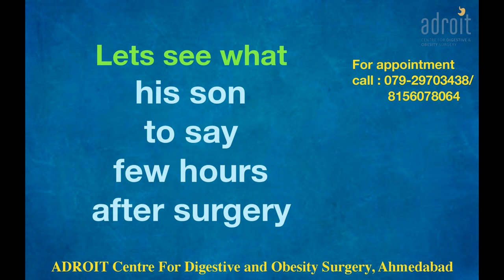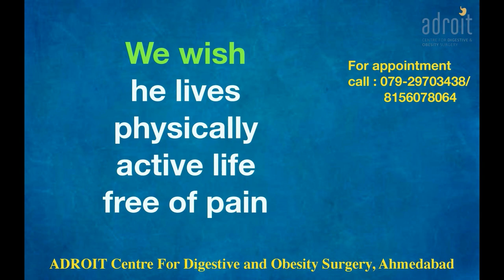Laparoscopic surgery for Parastomal hernia: Patient review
Para stomal hernia are the hernia developed at the site of a stoma (colostomy or ileostomy), which is generally done as a part of colon cancer surgery or surgery for ulcerative colitis.
As any other hernia this can be treated by either open or laparoscopic surgery. Laparoscopic surgery certainly have some advantages whenever it is possible. Para stomal hernia are also a bit notorious for having high recurrence rates, so all attempts should be done to do a good repair at the first surgery itself.
In this case the patient had a colon cancer surgery in 2015 and is having a permanent descending colostomy. He had developed a huge parastomal hernia with large amount of intestines coming out from the defect and collecting below the skin. You can see the bulge in one pic in the video. This was causing significant discomfort to the patient leading to restricted mobility.
Happy to say that surgery has improved the mobility and quality of life of this elderly gentleman.
Laparoscopic surgery is the best treatment option for most of the hernia patients. Decision for type of surgery needs to taken based on type of hernia, size and patients age and medical condition.

We are happy that our patients claim that Dr. Chirag Thakkar is the best hernia specialist doctor. This is so because he not only does the best laparoscopic hernia surgery, but he also addresses the other issues of patients to get them to the best possible functional outcome. Thus not only the patients get fast and smooth recovery from surgery but lead a normal life after surgery. Our aim to help patients go back and do all the physical activity they were doing before surgery, as soon as possible after surgery.  At ADROIT centre for Digestive and Obesity surgery we not only focus on just repairing the hernia but overall wellbeing of our patients.